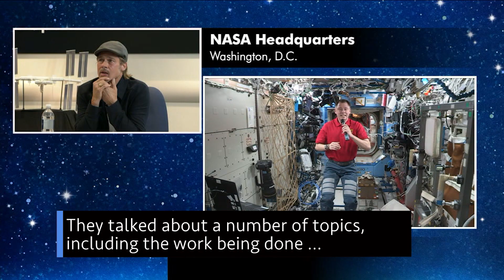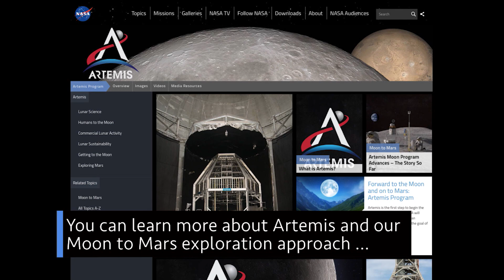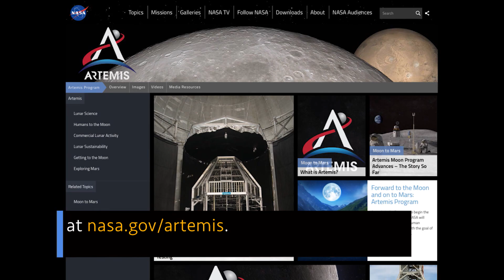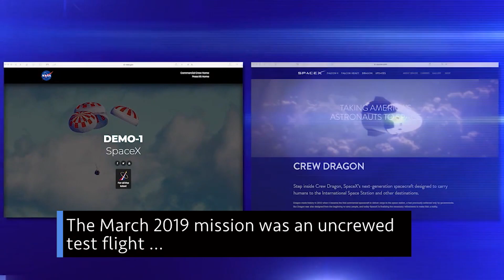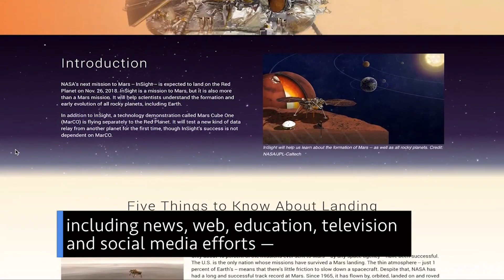Highlighting Artemis with Help from Hollywood on This Week @NASA – September 20, 2019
Highlighting Artemis with help from Hollywood, preparing to launch to the only laboratory in microgravity, and testing new lunar landing technology … a few of the stories to tell you about – This Week at NASA!